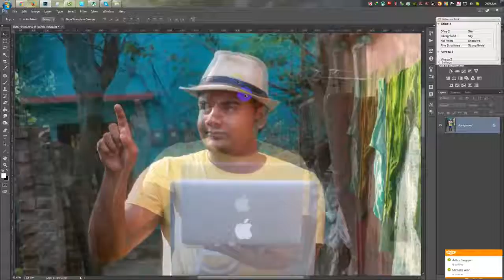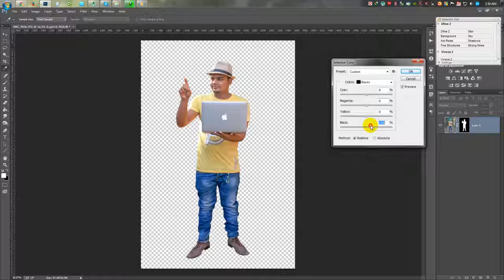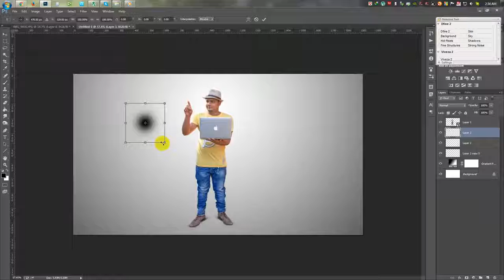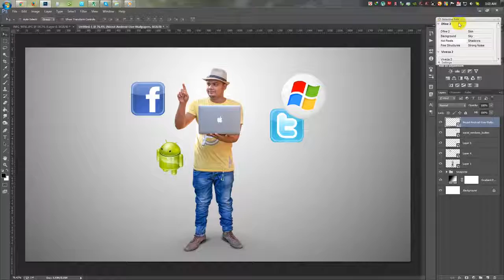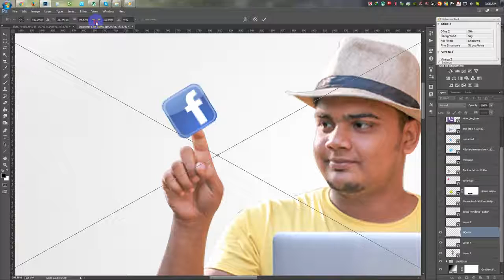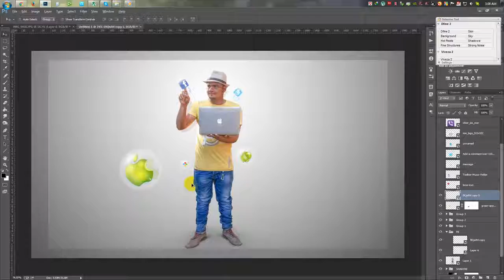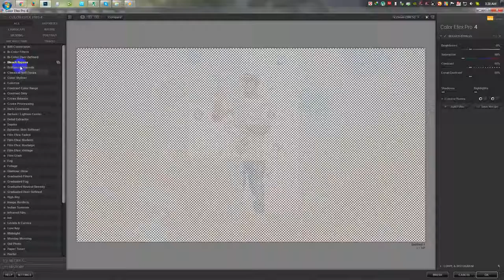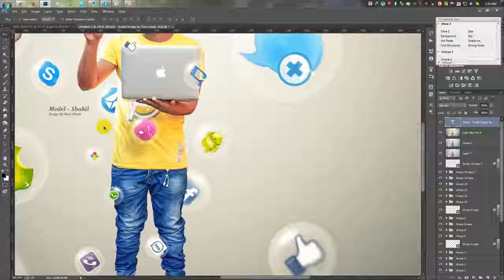Photoshop Manipulation Tutorial Social Icon Playing tutorial Photo Effects tutorial N BowB2iXbM